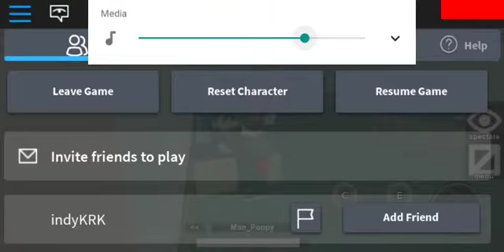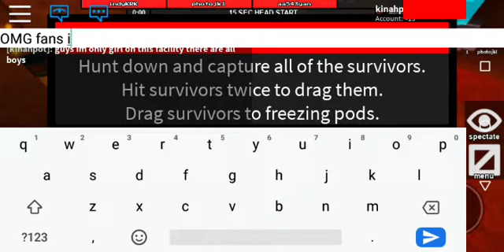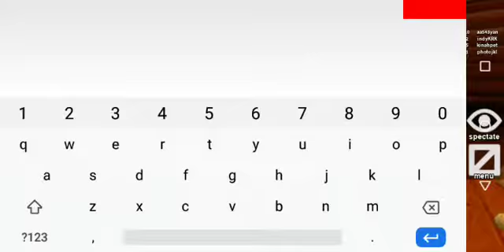Playing roblox flee the facility | Roblox roleplay